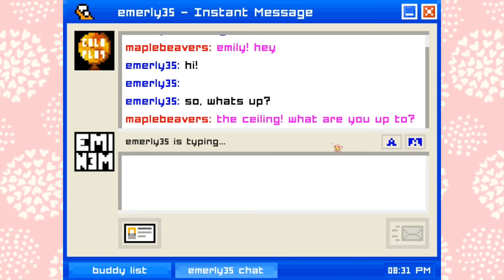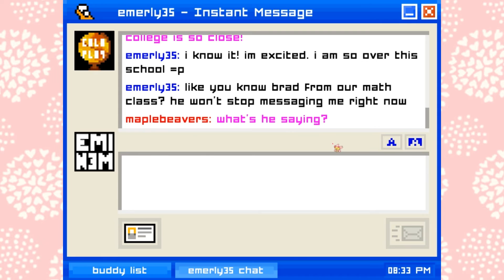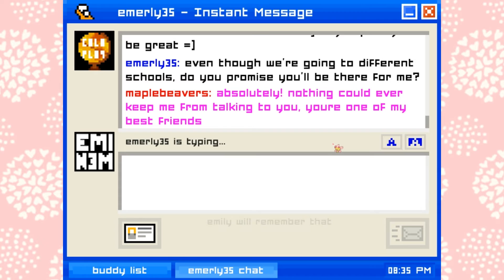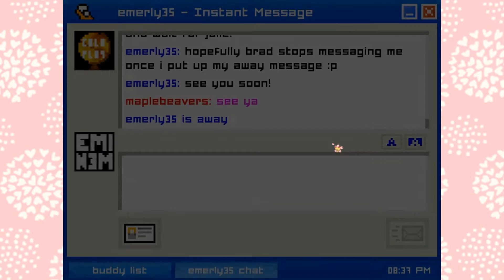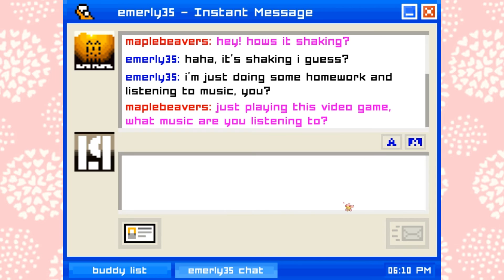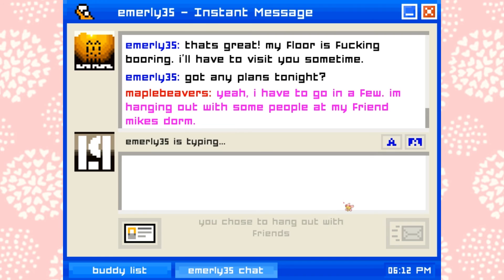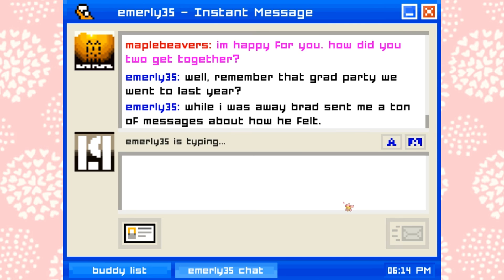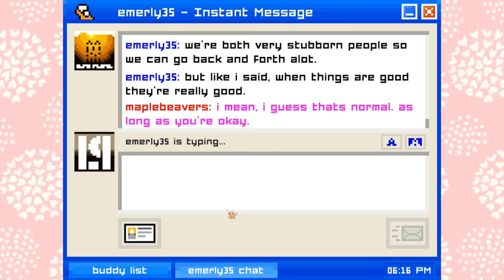Let's Play with Ryekoro - Emily is Away: Part 1 of 3: Best of friends ᕕ( ᐛ )ᕗ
Aromie and Ryekoro have their feels rustled by an instant messaging game.

Want to overindulge this series? BAM, thank me later (ﾟ∀ﾟ)☞

(ﾉ◕ヮ◕)ﾉ*:･ﾟ✧